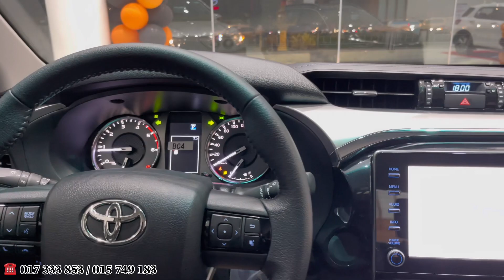2023 Toyota Hilux Revo V-Edition Grey Color [Exterior & Interior] Pick Up Toyota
Toyota Hilux Revo V-Edition 2023 [Price] : 42900$
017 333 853 / 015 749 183